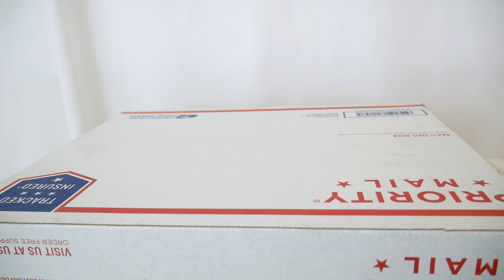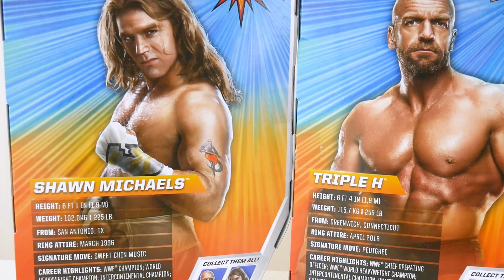Ringside Collectibles WWE Wrestlemania 33 Triple H & Shawn Michaels Elite Package Unboxing!!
New figs, yo! These WWE Wrestlemania 33 Triple H & Shawn Michaels just hit Ringside Collectibles so of course your WWE one stop location Queen T Toys is making a video unboxing a box. It's a mind blowing experience and hopefully you can dig it!

@tommytoytravels on TWITTER & instagram!